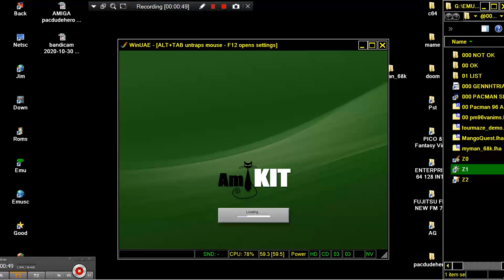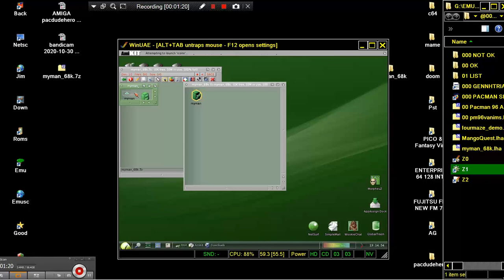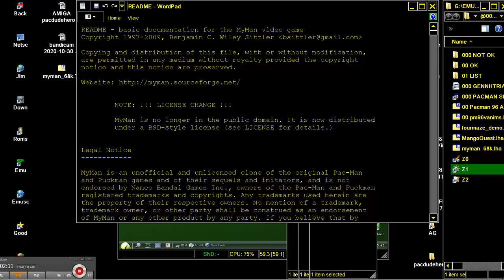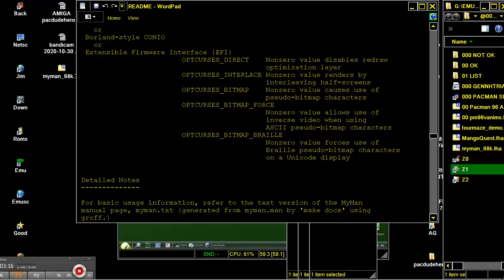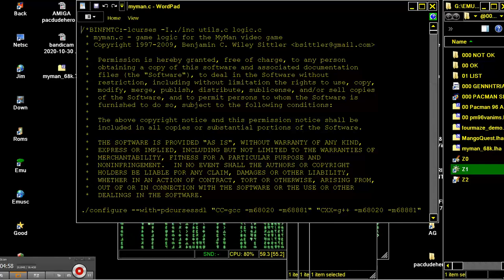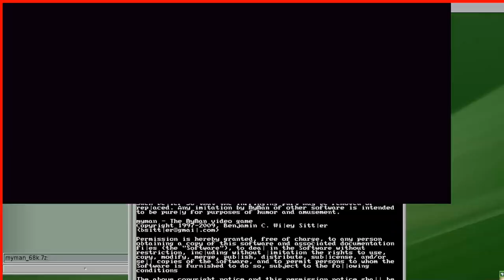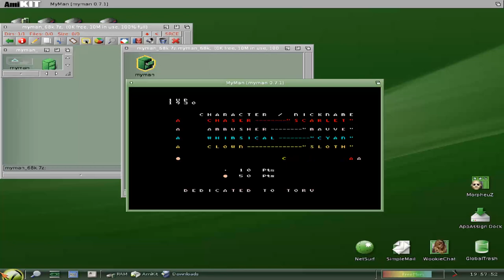AMIGA MY MAN v0 7 1 68k FPU ncurses based pacman clone PAC MAN By Lorence Lombardo AMIKIT